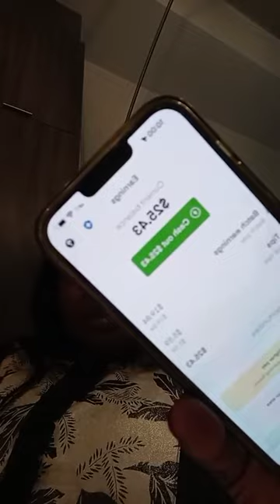AUTO BOLA LIVE AUTO SUCCESS OLA LIVE GOOD DAY EVERYONE